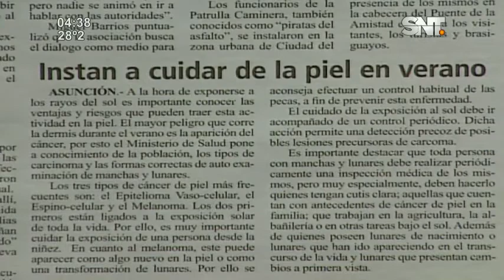Kay'uhape: Programa del 17 de Enero de 2019